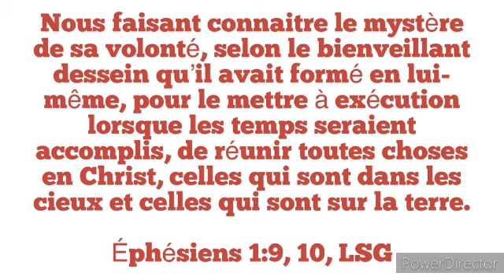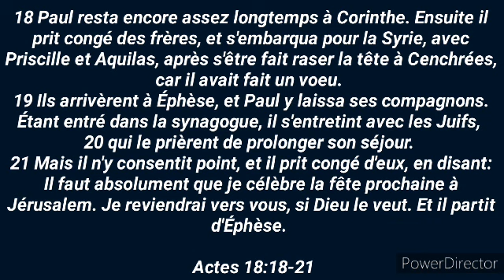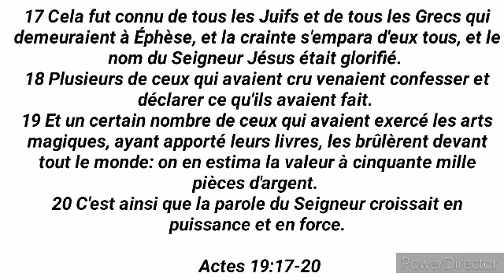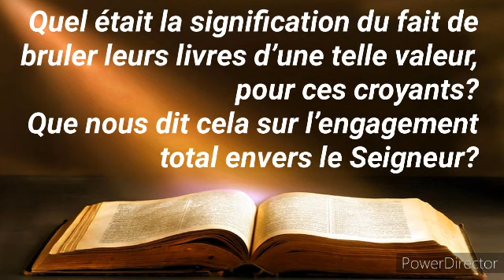Étude #1: Paul et les Éphésiens ( dimanche 25 Juin)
L'épître Aux Éphésiens.